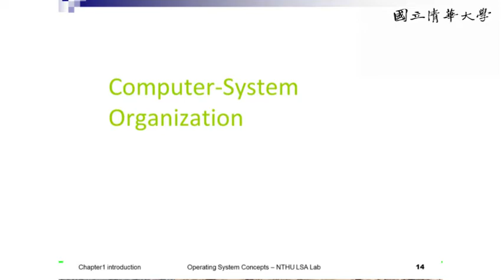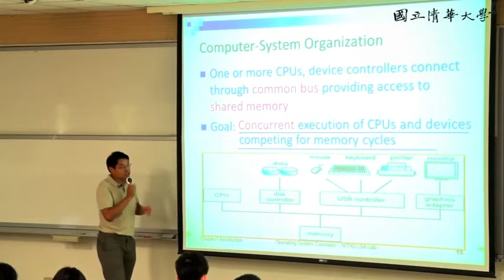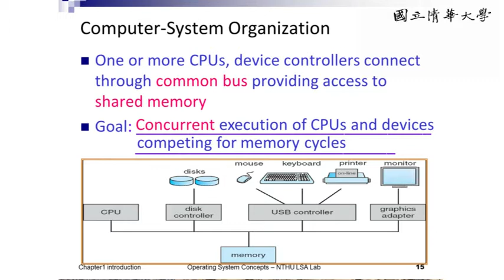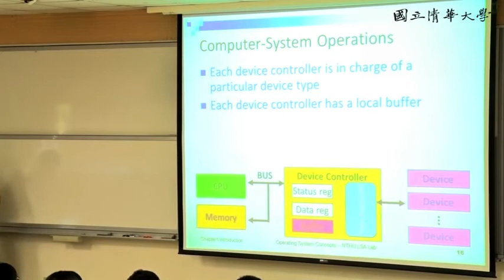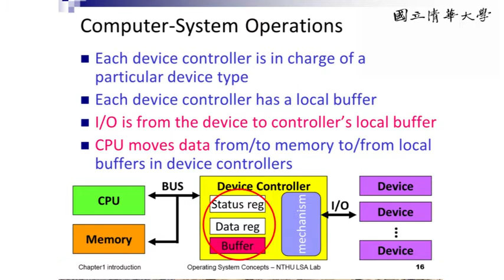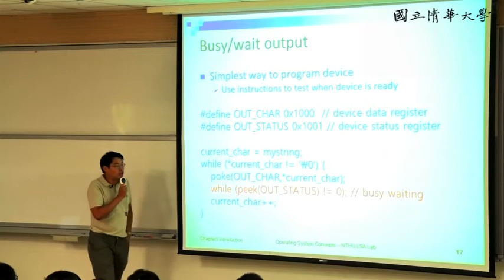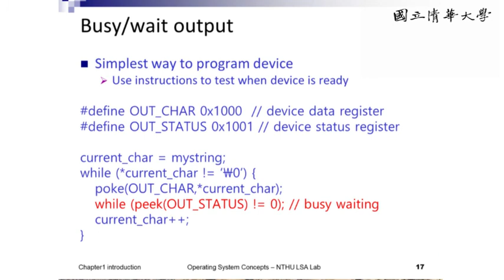周志遠作業系統 Ch1: Introduction (B): Computer-System Organization